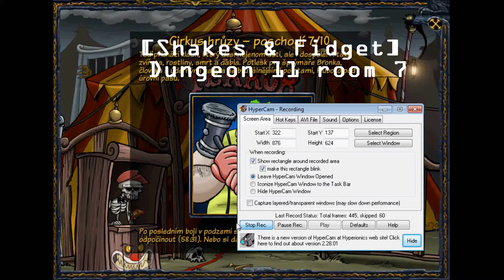[Shakes & Fidget] Dungeon 11 room 7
Dungeon 11 room 7
name : °Chicken